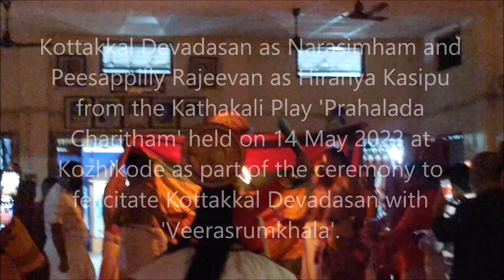Kathakali_Kottakkal Devadasan as Narasimham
kathakali: Kottakkal Devadas as Narasimham and Peesappilly Rajeevan as Hiranyakasipu from the play 'Prahaladacharitham" held on 14 May 2022 at Kozhikode as part of the celebration to felicitate Kottakkal Devadasan with "Veerasrumkhala'.
Other artists:
Kottakkal Sunil (as Sukracharyan), Kottakkal Krishna Das (Prahaladan),
 and Kalamandalam Jyothish, Kalamandalam Adithyan, Kalamandalam Akash ( Chandamarkkanmaar and Kolayalikal.
Supporting Artists: Pathiyur Sankarankutty, Kalanilayam Rajeev, Sadanam Shivadas, Kalamandalam Vinod, Kottakkal Santhosh, Sreerag Varma, Kottakkal Vineesh (Singers), Kalamandalam Unnikrishnan, Sadanam Ramakrishnan, Sadanam Jithin, Kalamandalam Venumohan (Chenda percussionists), Kalanilayam Satheesan, Varavur Haridas, Kalamandalam Aneesh, Kottakkal Prathish and Jayaprakash Kuruvattur(Madhalam percussionists).